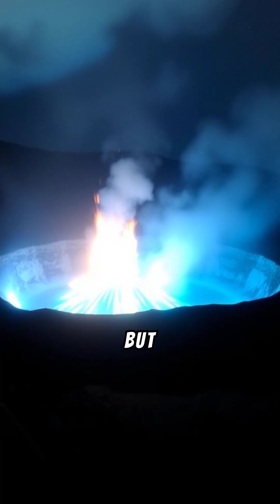The Blue Lava Volcano: A Fiery Blue Wonder!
Forget red-hot lava! This volcano in Indonesia erupts with electric-blue flames. Discover the Kawah Ijen volcano and its mesmerizing blue fire.